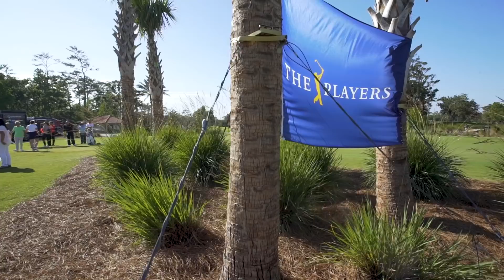INSANE GOLF TRICK SHOTS YOU WON'T BELIEVE!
Insane compilation of trick shots from the F2 & some of the best golfers in the world! Prepare to be AMAZED!!!